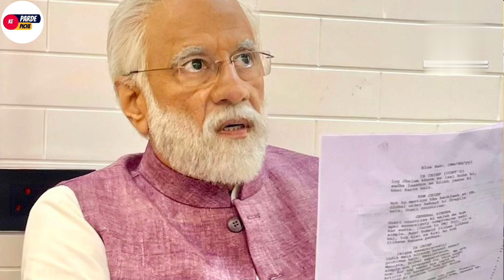Article 370 Movie Review hindi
Topic- Article 370 Movie Review hindi

This Channel is Dedicated for Movie Review And For Movies teaser, trailer reaction.Have a Look

Movie Name - Article 370

Your Query - article 370 Movie Review Hindi
Yami Gautam Article 370
Article 370 honest Review
Article 370 Film Review Hindi
article 370 box office
Yami Gautam Film
crakk movie Collection
article 370 movie review
article 370 movie worldwide box office collection
crakk 1st day box office collection
article 370 full movie
article 370 box office collection day 1
box office collection of article 370

Honest Movie Review
Movie Box office collection
Film Review